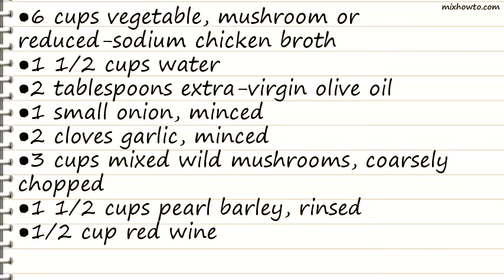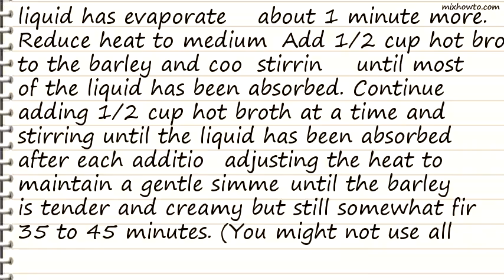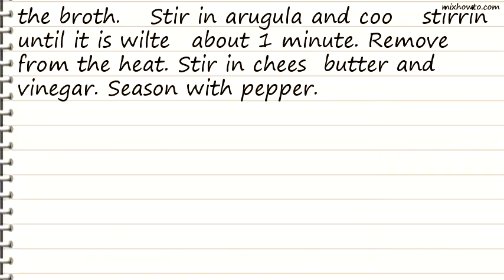Recipe Wild Mushroom & Barley Risotto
INGREDIENTS:
●6 cups vegetable, mushroom or reduced-sodium chicken broth
●1 small onion, minced
●2 cloves garlic, minced
●3 cups mixed wild mushrooms, coarsely chopped
●1 1/2 cups pearl barley, rinsed
●1/2 cup red wine
●6 cups baby arugula
●1/3 cup freshly grated Parmesan cheese
●1 tablespoon butter
●2 teaspoons balsamic vinegar